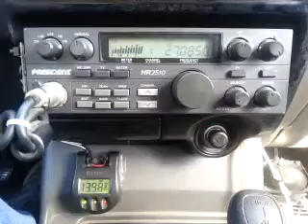12-16-2014 ModSqd MuhAli/MI 510/CA